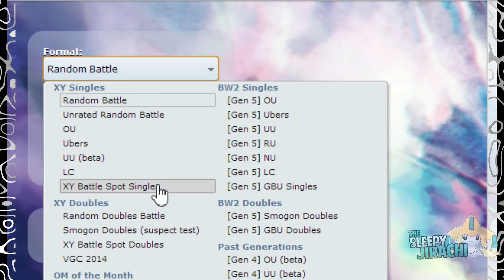Pokemon Showdown Battles: Update!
Check that out, it's amazing! They updated the battle sprites to models (Though still sprites because they're technically not 3D) Still awesome though. ^~^